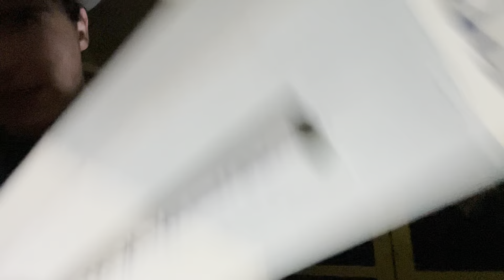I am Here To Save @WatcherOfCrazy | Everyone Come Together !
Important video